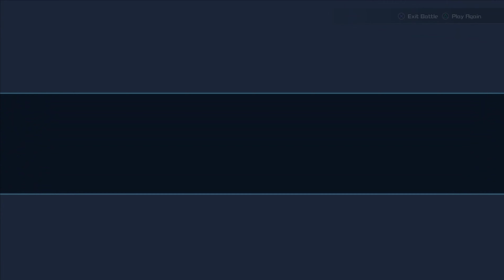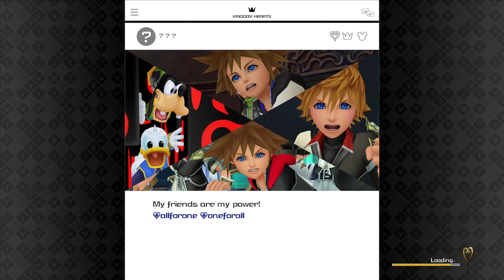Kingdom Hearts III | EP. 3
00:00:00 World 1: Olympus, part 3
00:00:06 [Cutscene] Chapter 1: Olympus, part 3 (End) | Full Movie, part 3
00:00:56 Enemies in Olympus, part 3 (End)
00:01:37 Pulsing Stones, part 1
00:04:50 All Treasure Chests in Olympus, part 3
00:06:10 Betwixt Shards, part 2
00:07:10 Writhing Stones, part 1
00:09:18 Lightning Shards, part 2
00:09:24 Lucid Shards, part 2
00:11:42 Wellspring Shards, part 2
00:13:18 Weapon: Knight Shield+, Olympus
00:18:32 Maps in Olympus, part 2 (End)
00:19:04 Pulsing Shards, part 2
00:20:54 Blazing Shards, part 1
00:25:54 Way to Apex by Airstepping, Olympus
00:26:50 Boss: Ice and Fire Titan, Olympus
00:31:26 Boss: Wind Titan, Olympus
00:48:23 Enemies in Dark World, part 1
01:06:29 Voyage Across the Ocean Between, part 1
01:08:10 Gummi Battle: Countdown 1  | Gummi Battles, part 1
01:10:07 Gummi Battle: Speed Skirmish 1
01:13:13 [Cutscene] Chapter 2: Twilight Town, part 1 | World 2: Twilight Town, part 1
01:16:01 Enemies in Twilight Town, part 1
01:16:25 1st use Link Command | Link Command: Meow Wow Balloon, part 1
01:16:55 Formchange: Counter Shield, part 1
01:17:43 Attraction: Pirate Ship, part 1
01:18:03 [Cutscene] Reunion with Hayner, Pence & Olette
01:20:43 Team Attack: Goofy Bombardier, part 1
01:26:21 1st use Gummiphone Camera